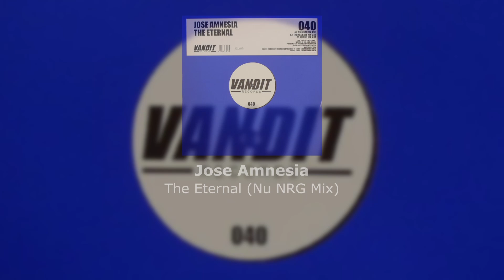Jose Amnesia - The Eternal (Nu NRG Mix) (2004)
Released in 2004 under Vandit Records. (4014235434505)